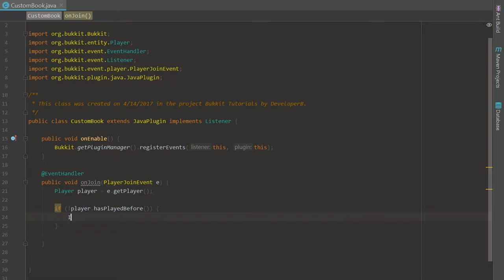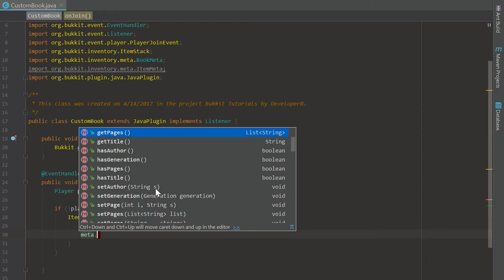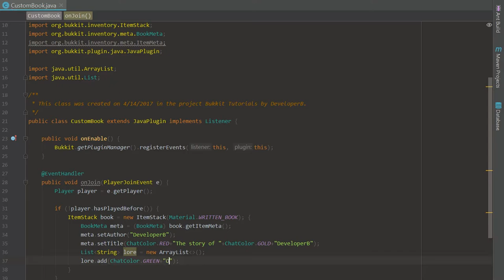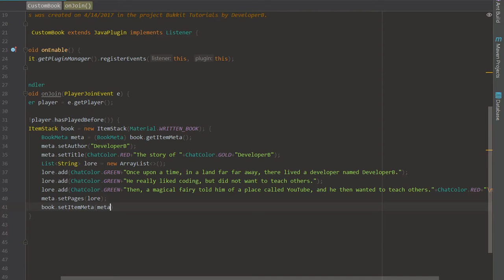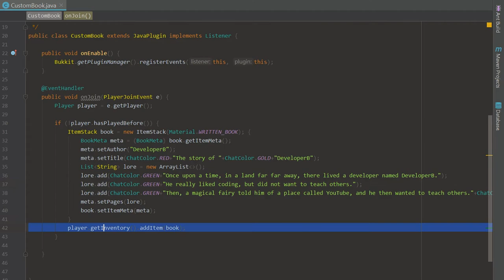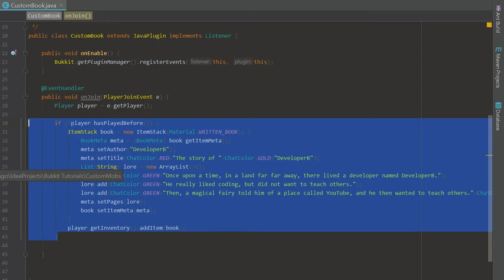Bukkit Coding 1.11 | Episode 31 - Custom Books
In this episode of the Bukkit coding series, I teach you guys how to create custom books and handle a player's first time joining a server!

Name: Energy Drink
Artist: Virtual Riot